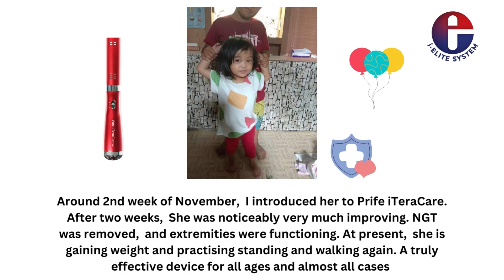Child Meningitis and sepsis